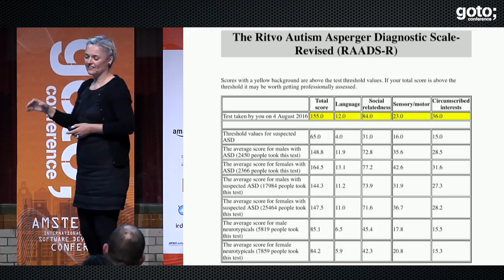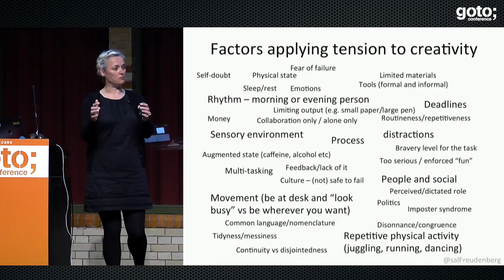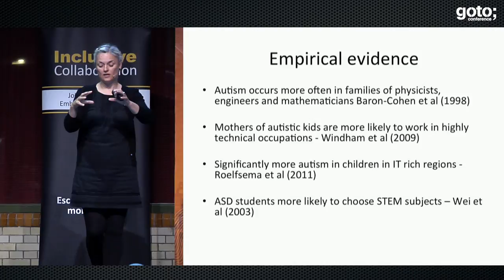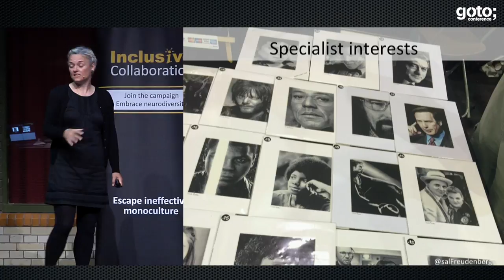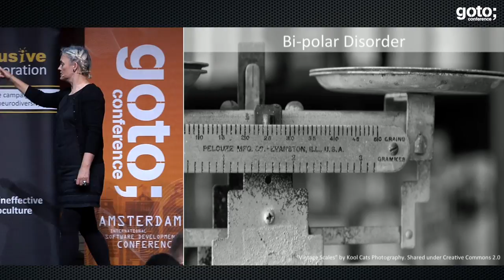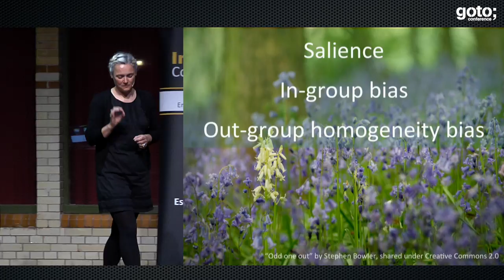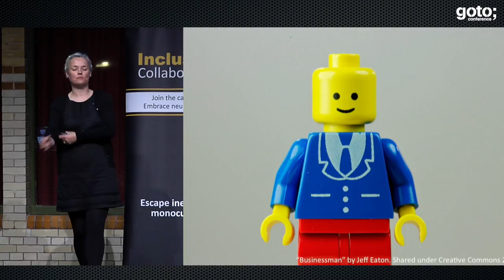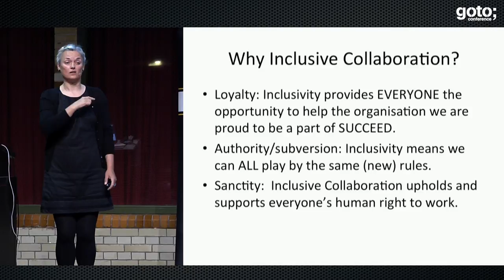The Tech Industry Needs all Kinds of Minds - How to Support Them? • Sallyann Freudenberg • GOTO 2017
Sallyann Freudenberg - Neuro-diversity Advocate, Coach & Pair Programming Researcher

ABSTRACT
Sometimes in our keenness to collaborate we risk forgetting that teams are still made up of individuals. The diversity that helps create amazing teams and products may ironically be being drummed of us by our own practices and environments. Inadvertently creating a mono-culture when far from being a weakness, our diversity is our biggest [...]